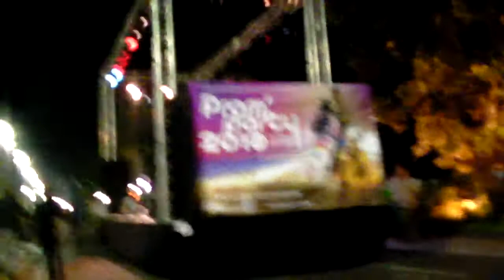on_the_move.MP4